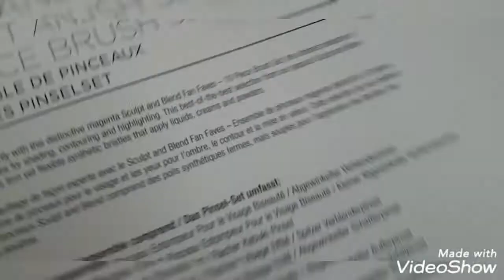|Bh brushes|Review|Sculpt And Blend Fan Faves|10 Piece Brush Set|Dia'sbeautyWorld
ImportedBrushes

Aoa everyone 🎀 ❤ im Dia sheikh certified Makeup artist is here.. in this video i give review of Bh cosmetics face brushes set.these brushes r best for Sculpting and blending

i will give more reviews of very famous  and international brands products in my next videos..

For more videos click the links given below👇🏻

👉TurkishDonerKabab Restaurant review

👉My Eyeshadow pallets collection

👉World's bests Lipsticks 💄

👉Dr rashel vitamin c cream review

👉My sunday vlog

👉Beautify amna ramadaan deal

👉birthday surprise

👉Chicken chowmin noodles with peanuts recipe

👉Mothers day surprise

👉RiceCheeseBalls recipe

👉Chicken cheese bread rolls recipe

👉My first iftari of ramadan2021

👉hudabeauty wishful set review

👉Bh brushes set review

👉SoniaAsifVlogs magndi look makup tutorial

👉hudabeauty wishful YoGlow scrub review

👉My matt Lipsticks collection

👉English tea house review

👉hudabeauty power bullet lipsticks review

👉Estee lauder double wear foundation review

👉Luscious mystery box review

👉sephora nail paints review

👉Inglot gel liner review